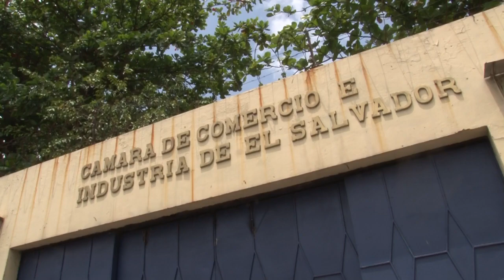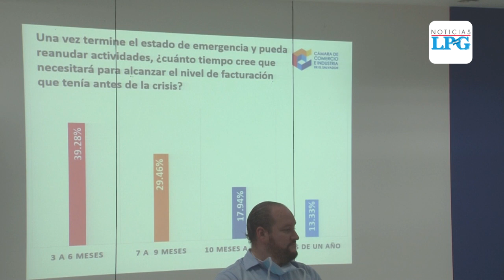Revelan resultados sobre cómo afectarán las actuales medidas del Gobierno en la industria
Los representantes de la Cámara de Comercio dijeron que también es importante velar por la sostenibilidad de la economía del territorio salvadoreño

¡Visítenos!